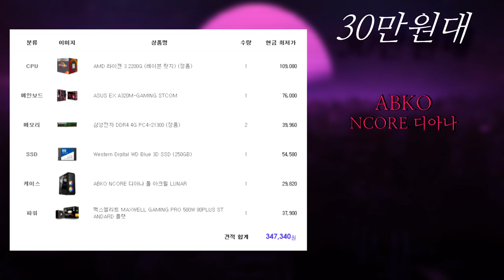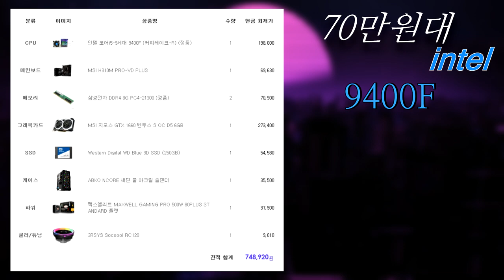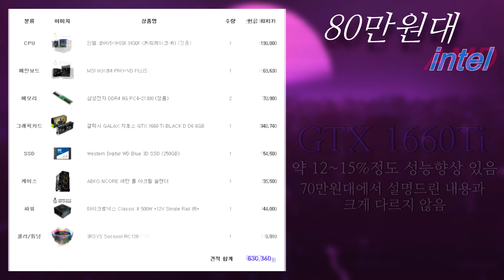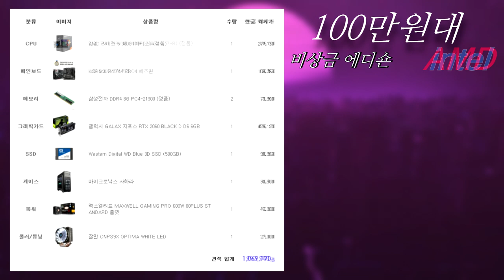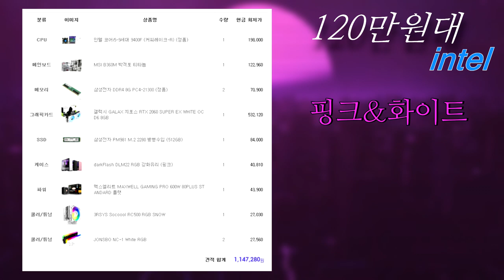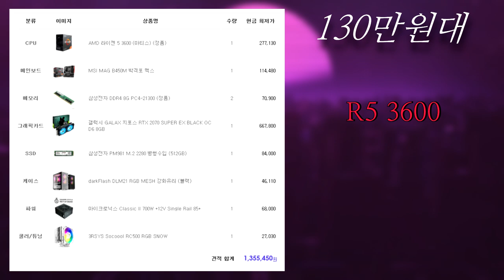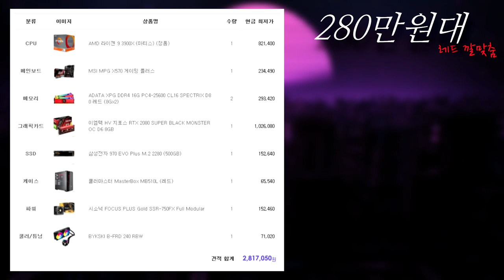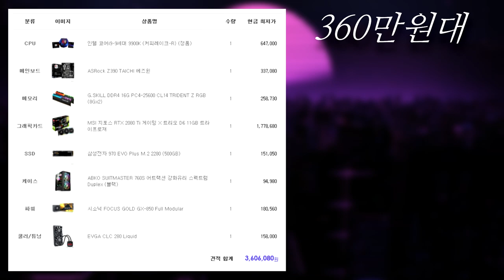2019년 10월 최신 조립 컴퓨터 추천 견적 / 실제 게임 영상 포함 (30~360만원대까지)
이번 영상은 매달 올려드리는 추천견적, 10월편입니다.
부품 구성에 약간씩 변화를 줘봤으니 재밌게 봐주셨으면 좋겠습니다.

이번 영상에 소개된 PC 구매를 원하시거나
용도별/금액별 맞춤 견적 상담은
저희 려독컴퓨터로 문의 주시면 감사하겠습니다^^

＃ 280만원대 견적에 소개했던, 3사 동시송출  가능한 원컴방송용견적 링크 ↓ ↓ ↓

구매상담문의를 원하시면 아래 카카오톡이나 블로그 참고하시면
도움이 되실거에요~^^ 감사합니다! ^^